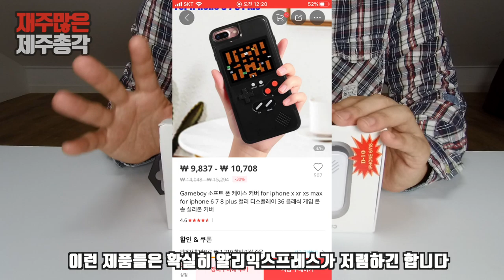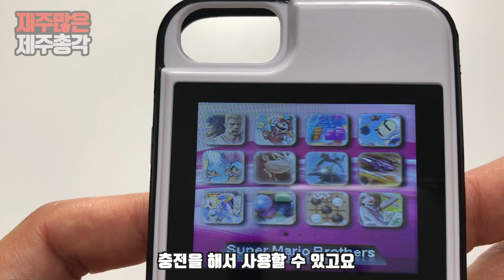핸드폰 케이스 게임기/게임기 케이스/케이스 보이/레트로 게임/아케이드 게임기/겜보이/CASE BOY / PHONE CASE GAME 리뷰 설명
예전에는 겜보이 모양을 한 핸드폰 케이스가 있었는데요. 이제는 정말로 게임이 가능한 핸드폰 케이스가 나왔네요! 이런게 있었으면 좋겠다 생각했던 제품을 실제로 이렇게 눈으로 볼 수 있으니 신기하기만 합니다. 게임기가 들어있으면 상당히 두껍겠다 생각이 들겠지만 생각보다 두껍지 않고 충전도 가능해서 참 좋습니다.
브랜드가 있는 제품이 아니기 때문에 실제로 게임이 가능할까 싶었는데! 게임이 가능하고 화면도 볼만합니다. 제품은 아이폰용과 삼성갤럭시용 등이 있습니다.